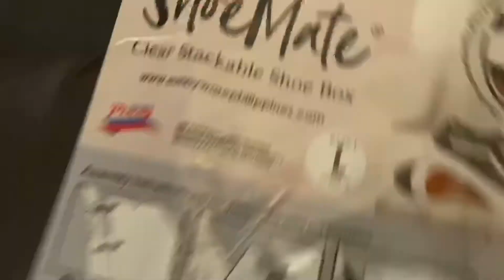The Pabelico's 2020 Weekend #38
My supposed to be "unboxing" video Turned out to be something else.

Needed more boxes for my shoes so I got some online. My daughter joined and suddenly asked to get a phone for her next birthday.